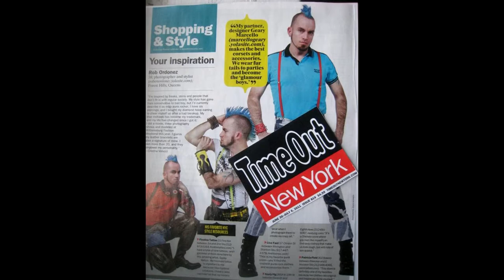Interview with Photographer Rob Ordonez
We sit down with NYC based photographer Rob Ordonez to hear about his inspiring journey as a photographer, as well as a gay male growing up in a conservative environment. In addition to his photographic work, Rob is also a model, as well as an actor.

Rob's film AN ENDLESS POSSIBILITY OF SKY can be purchased here on Amazon.